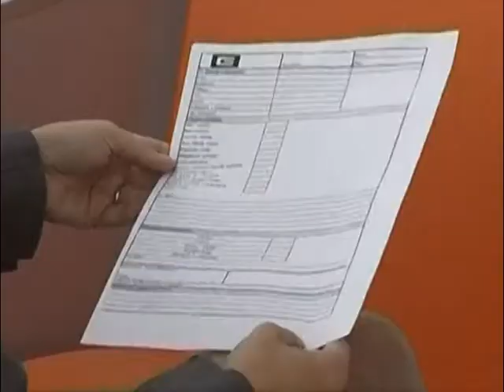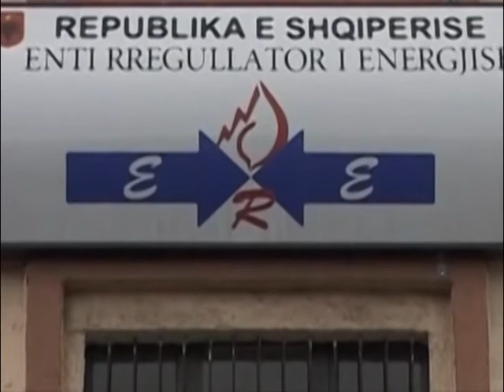CEZ GJOBITET SERISH SHKAK BEHET MOSGARANTIMI I TE DHENAVE PERSONALE LAJM